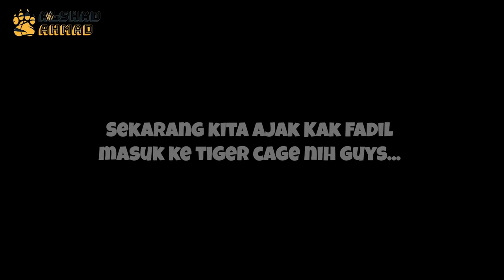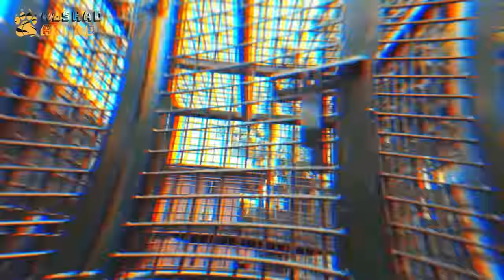KOCAK BANGET ! FADIL JAIDI KETAKUTAN MASUK TIGER CAGE ! ESHAN JINORA SAMPE SUSAH MASUK KANDANG !